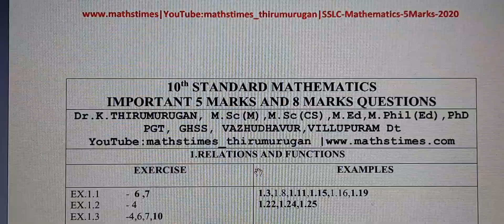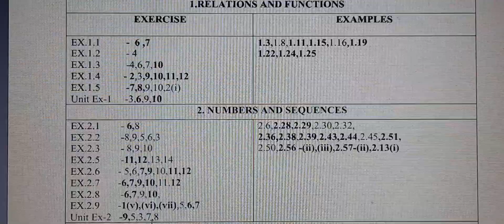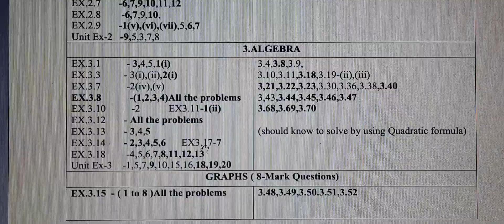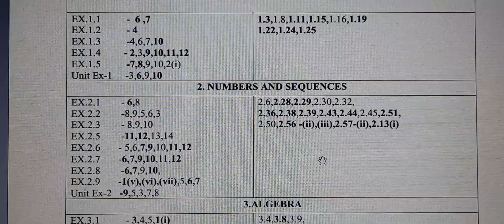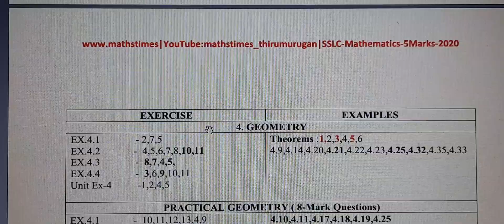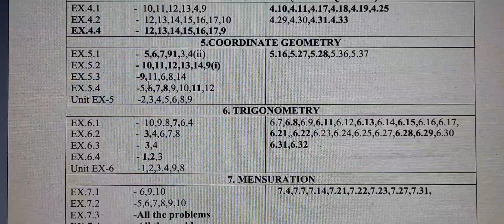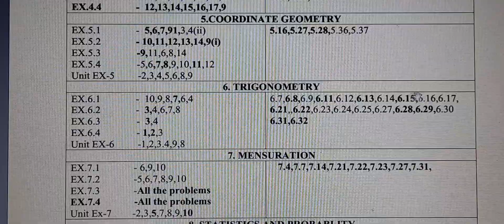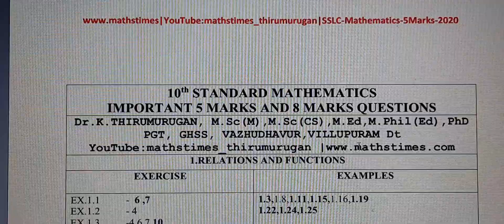10th Maths|Important 8-Marks & 5-Marks Questions|K.Thirumurugan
10th Maths|Important 8-Marks & 5-Marks Questions|K.Thirumurugan
10th STANDARD MATHEMATICS
IMPORTANT 5 MARKS AND 8 MARKS QUESTIONS
Dr.K.THIRUMURUGAN, M.Sc(M),M.Sc(CS),M.Ed,M.Phil(Ed),PhD
PGT, GHSS, VAZHUDHAVUR,VILLUPURAM Dt
                                              1.RELATIONS AND FUNCTIONS
EX.1.1          -  6 ,7
EX.1.2          - 4
EX.1.3          -4,6,7,10
EX.1.4         - 2,3,9,10,11,12
EX.1.5          -7,8,9,10,2(i)
Unit Ex-1     -3,6,9,10
Examples:1.3,1.8,1.11,1.15,1.16,1.19
1.22,1.24,1.25
2. NUMBERS AND SEQUENCES
EX.2.1        - 6,8
EX.2.2        -8,9,5,6,3
EX.2.3        - 8,9,10
EX.2.5        -11,12,13,14
EX.2.6       - 5,6,7,9,10,11,12
EX.2.7       -6,7,9,10,11,12
EX.2.8        -6,7,9,10,
EX.2.9       -1(v),(vi),(vii),5,6,7
Unit Ex-2   -9,5,3,7,8
Examples:2.6,2.28,2.29,2.30,2.32,
2.36,2.38,2.39,2.43,2.44,2.45,2.51,
2.50,2.56 -(ii),(iii),2.57-(ii),2.13(i)
3.ALGEBRA
EX.3.1          - 3,4,5,1(i)
EX.3.3         - 3(i),(ii),2(i)
EX.3.7          -2(iv),(v)
EX.3.8           -(1,2,3,4)All the problems
EX.3.10          -2           EX3.11-1(ii)
EX.3.12       - All the problems
EX.3.13       - 3,4,5
EX.3.14       - 2,3,4,5,6      EX3.17-7
EX.3.18        -4,5,6,7,8,11,12,13
Unit Ex-3    -1,5,7,9,10,15,16,18,19,20
Examples:3.4,3.8,3.9,
3.10,3.11,3.18,3.19-(ii),(iii)
3,21,3.22,3.23,3.30,3.36,3.38,3.40
3,43,3.44,3.45,3.46,3.47
3.68,3.69,3.70
(should know to solve by using Quadratic formula)
GRAPHS ( 8-Mark Questions)
EX.3.15  - ( 1 to 8 )All the problems
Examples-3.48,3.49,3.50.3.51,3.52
  4. GEOMETRY
EX.4.1 - 2,7,5
EX.4.2             -  4,5,6,7,8,10,11
EX.4.3 -  8,7,4,5,
EX.4.4 -  3,6,9,10,11
Unit Ex-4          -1,2,4,5 Theorems :1,2,3,4,5,6
Examples:4.9,4.14,4.20,4.21,4.22,4.23,4.25,4.32,4.35,4.33
PRACTICAL GEOMETRY ( 8-Mark Questions)
EX.4.1             -  10,11,12,13,4,9
EX.4.2 -  12,13,14,15,16,17,10
EX.4.4 -  12,13,14,15,16,17,9 Examples:4.10,4.11,4.17,4.18,4.19,4.25
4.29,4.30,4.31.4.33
5.COORDINATE GEOMETRY
EX.5.1 -  5,6,7,91,3,4(ii)
EX.5.2 - 10,11,12,13,14,9(i)
EX.5.3              -9,11,6,8,14
EX.5.4              -5,6,7,8,9,10,11,12
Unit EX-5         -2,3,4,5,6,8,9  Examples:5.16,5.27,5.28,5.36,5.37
6. TRIGONOMETRY
EX.6.1 -  10,9,8,7,6,4
EX.6.2 -  3,4,6,7,8
EX.6.3              -  3,4
EX.6.4              - 1,2,3
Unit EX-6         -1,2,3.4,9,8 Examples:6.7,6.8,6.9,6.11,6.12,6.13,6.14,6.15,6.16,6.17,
6.21,,6.22,6.23,6.24,6.25,6.27,6.28,6.29,6.30
6.31,6.32
7. MENSURATION
EX.7.1             - 6,9,10
EX.7.2             -5,6,7,8,9,10
EX.7.3             -All the problems
EX.7.4             -All the problems
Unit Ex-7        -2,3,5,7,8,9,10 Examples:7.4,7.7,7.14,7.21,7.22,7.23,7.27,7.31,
8. STATISTICS AND PROBABLITY
EX.8.1 -  4,5,10,11,12,13,15
EX.8.2 -  5,6,9,8,10
EX.8.3              -7,8,9,10,12,14,15
EX.8.4              -6,7,12,13,14,11,10
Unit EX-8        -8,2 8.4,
Examples:8.5,8.6,8.7,8.10,8.12,8.16,8.17,8.13
8.20,8.22,
8.29,8.30,8.31,8.32,8.33
Only the best to reach the Top, MathsTimes helps to get there!!!
Wish you all the best by Dr. K.Thirumurugan
Subscibe now, YOUTUBE : MATHSTIMES_THIRUMURUGAN